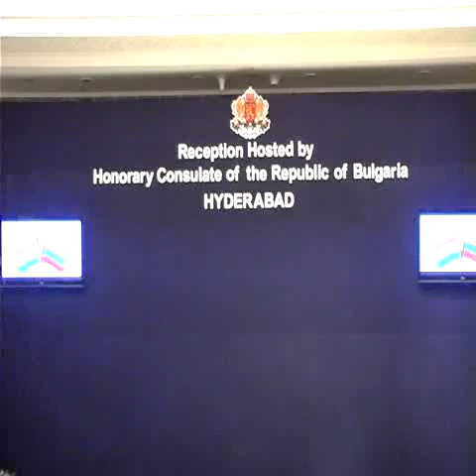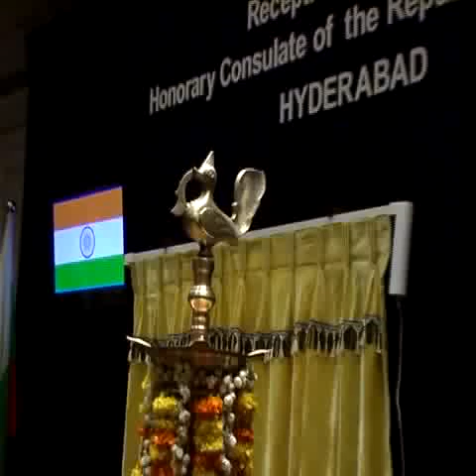Reception Host by Embassy of Bulgaria ITC Grand Kakatiya Hotel Hyderabad 21.04.2012 - 1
Dr.Yadugiri Kiran Kumar for begin the Honorary Consul of Republic of Bulgaria for the State of Andhra Pradesh, India.Reception Host by Embassy of Bulgaria ITC Grand Kakatiya Hotel Hyderabad 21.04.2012